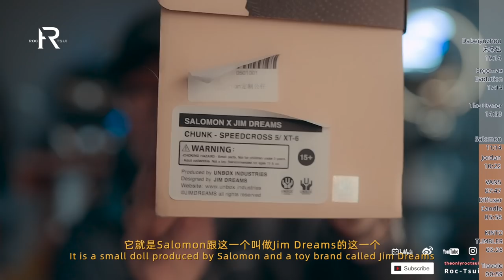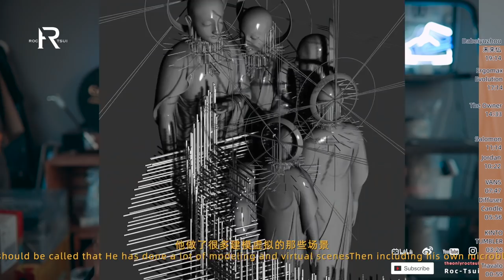「ENG SUB」¥50-¥5000元之间好物！我近期收到的一些有意思的礼物和自购的小玩意分享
就是我最近节假日收到的一些PR礼品
以及我平时自购的好用好物分享
！没有任何充值商业合作内容！
1：Travalo
2:Kinto Tumbler
3:DINShare香蜡
4:Vans Old Skool
5:Nike Jordan Delta Mid
6:Salomon xt6 x Jim Dreams “CHUNK”公仔套装
7:The Owner入戏眼镜
8:Ergomax Evolution人体工学椅
9:大悲宇宙 未来仏 摆件